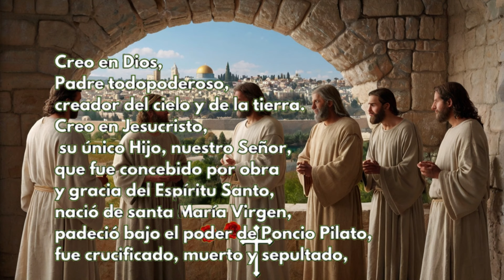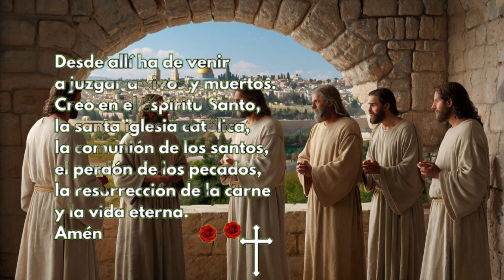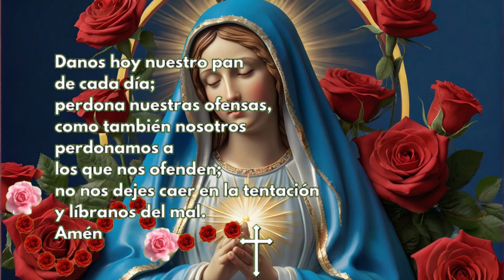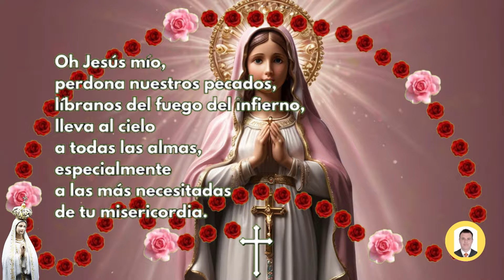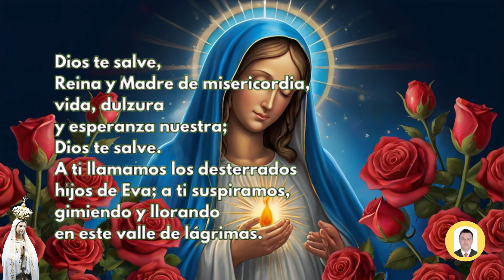A REZAR EL ROSARIO CORTO DE HOY Lunes 20 de MAYO GOZOSOS Guía PrActica para Hacer el Rosario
A REZAR EL ROSARIO CORTO DE HOY Lunes 20 de MAYO GOZOSOS | Guía Práctica para Hacer el Rosario

Rosario de hoy Lunes 20 de MAYO de 2024 a la virgen María,en este video te enseño como hacer el santo rosario, para hoy y el dia Sábado tenemos los misterios Gozosos, por tanto para saber cómo rezar el rosario de hoy, te colocare todos los pasos para hacer el rosario de los sábados. Se puede hacer corto sin entrar a leer los versículos y sin las letanías.

Los misterios gozosos del Santo Rosario son episodios de la vida de Jesús y de María que se meditan durante la oración del Rosario, aprende como hacer el Santo Rosario a la Virgen María del día lunes 20 de MAYO con los misterios gozosos, y con cada uno de los misterios desde el versículos que le corresponde para cada misterio y así usted medite sobre él.

👉Misterios Gozosos

00:06 la señal de la cruz
00:20 Jaculatorias
00:26 Gloria
00:36 Credo de los Apóstoles
01:22 Acto de contrición
01:50 Peticiones
02:28 Primer Misterio Gozoso:
02:33 1 Padre Nuestro
02:53 1 Ave María x 10
05:54 1 Oración Gloria
06:03 1 Jaculatorias
06:10 1 Oración FATIMA
06:20 Segundo Misterio Gozoso:
06:27 2 Padre Nuestro
06:47 2 Ave María x 10
09:35 2 Oración Gloria
09:49 2 Jaculatorias
09:52 2 Oración FATIMA
10:03 Tercer Misterio Gozoso:
10:10 3 Padre Nuestro
10:28 3 Ave María x 10
13:00 3 Oración Gloria
13:09 3 Jaculatorias
13:15 3 Oración FATIMA
13:24 Cuarto Misterio Gozoso:
13:28 4 Padre Nuestro
13:47 4 Ave María x 10
16:48 4 Oración Gloria
16:56 4 Jaculatorias
17:04 4 Oración FATIMA
17:15 Quinto Misterio Gozoso:
17:20 5 Padre Nuestro
17:39 5 Ave María x 10
20:29 5 Oración Gloria
20:37 5 Jaculatorias
20:43 5 Oración FATIMA
20:55 La Salve Regina
21:26 Al final de la oración al PAPA
21:32 Padre nuestro
21:51 Ave María x 3

santo rosario
rosario
el rosario
rosario católico
de hoy
hoy
rosario corto
Evangelio de hoy lunes
Misa de hoy lunes

Videos relacionados

SANTO ROSARIO DE HOY LUNES 20 de MAYO DE 2024 MISTERIOS GLORIOSOS//ROSARIOS GUADALUPANOS

Santo Rosario corto de hoy Lunes 20 de MAYO 2024 Misterios Gozosos Rosario a Virgen María

Rosario de Hoy Lunes 20 de MAYO | Misterios GOZOSOS | Wilson Tamayo